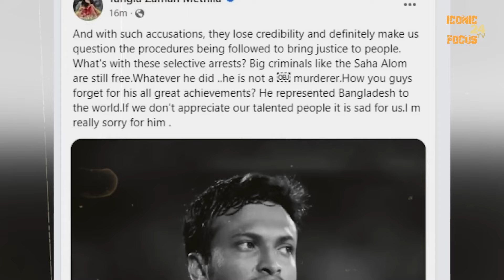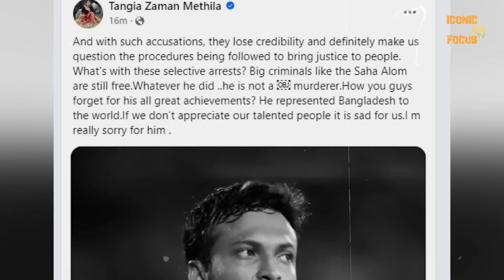সাকিবের নামে মামলা, মিথিলা বললেন দুঃখজনক | Mithila | Shakib | Iconic Focus 24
* ANTI-PIRACY WARNING *
This content is Copyright to 4D films. Legal action will be taken against those who violate the copyright of the following material presented!